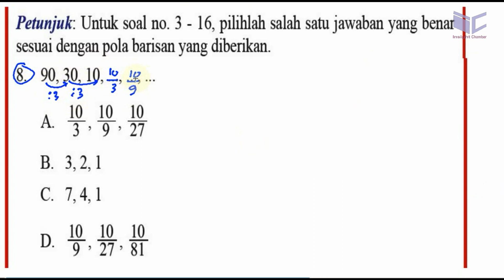pola bilangan, matematika kelas 8 BSE kurikulum 2013 revisi 2017 UK 5,1 no 08 deret angka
Petunjuk: Untuk soal no. 3 - 16, pilihlah salah satu jawaban yang benar
sesuai dengan pola barisan yang diberikan.
8. 90, 30, 10,
10 10 10
A- ?? f
10 10 10